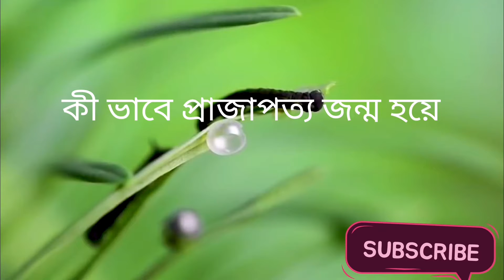কিভাবে প্রজাপতির জন্ম হয়ে🦋🦋🦋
কীভাবে একটি সুন্দর প্রজাপতির জন্ম হয়ে

আমার সাথে থাকুন

নতুন নতুন ভিডিও পেতে